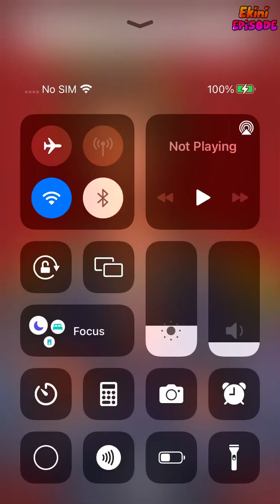Royalty Stripped - Episode 4 | Episode Choose Your Story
Unknown to Lloyd and Leila, they are more alike than first meets the eye. Royalty links them but in various ways. Will the truth be revealed or will love stop them in their tracks?

Credit: Jessieee
Author's IG: @jessieee.writes